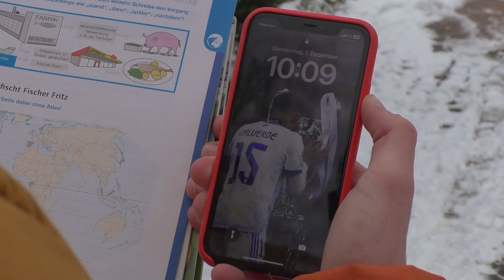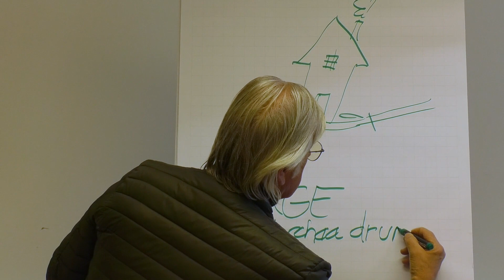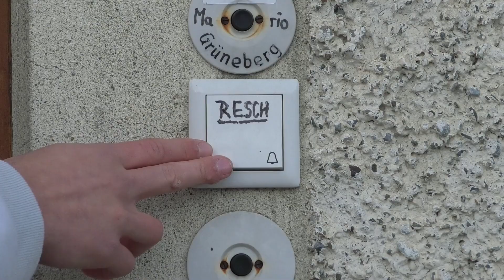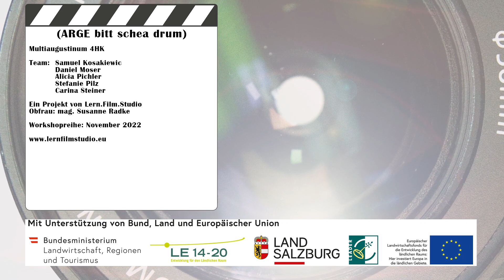ARGE "Bitt schea drum" - Ein Film des Multiaugustinums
Schülerinnen und Schüler des Lungauer Multiaugustinums haben nach einer Schulung durch das Lern.Film.Studio im Rahmen des LEADER-Projektes „My view – Jugend macht Filmdokus“ eigenständig einen Film über die Arbeit der Seniorinnen und Senioren der Arbeitsgemeinschaft „Bitt schea drum“ gedreht.

Die ARGE "Bitt schea drum" ist eine Arbeitsgemeinschaft, die ehrenamtlich Menschen aus der Region mit Hilfstätigkeiten rund um Haus & Garten unterstützt.